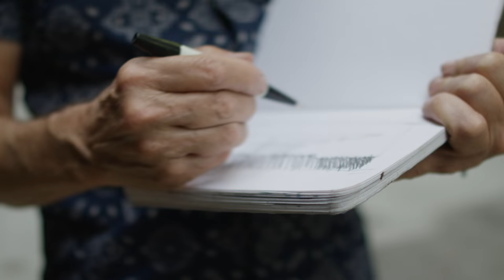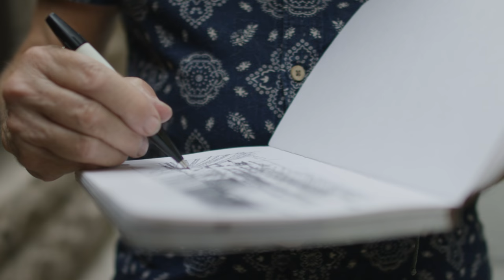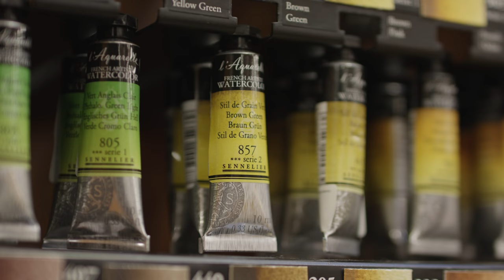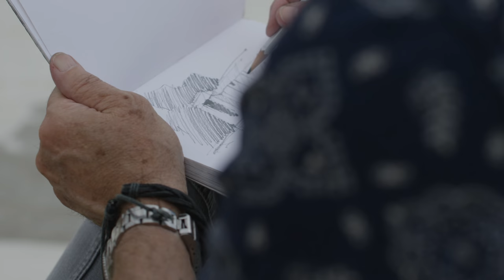ArtLife Watercolor Artist Thomas Schaller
World-renowned watercolor artist Thomas Schaller, shares his life, work and inspiration.

Looking for classes and books by Tom? Start here!